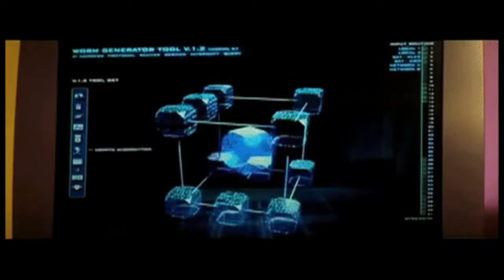DJ Jose vs G-Spot - Wrong Is Right (Klubbheads Remix) *CLASSIC DONK HIT*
This is a fantastic classic donk hit that takes you immediately to Y2K era of the rage of Klubbheads donk style mania! Has a nice full and colorful donk that is masterfully produced. Absolute quality to get you loving donk more and more!